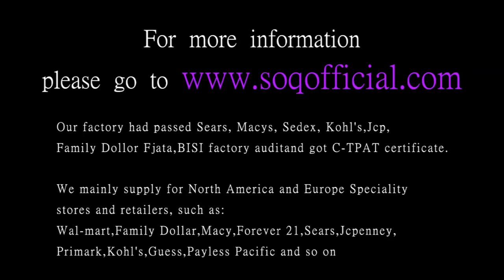Inlaid stone ring ring European and American silver round zircon ring jewelry